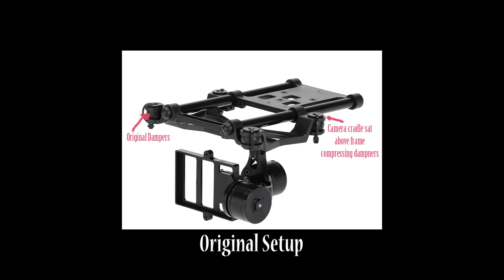X380 Phantom 2 dampers and Cradle Suspension test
Video to test the difference using the Phantom 2 dampers and cradle suspension.
Still need to balance blades once spare set arrive